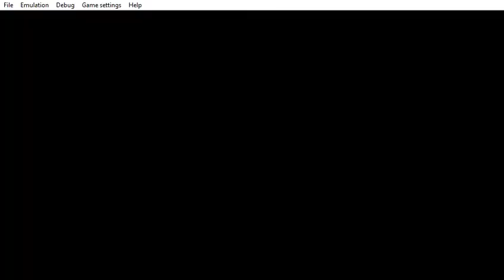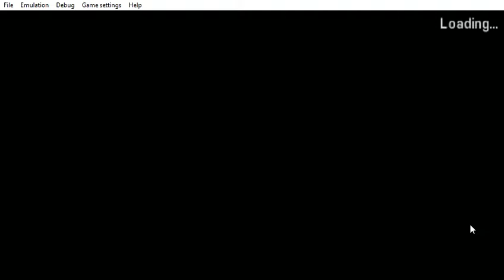PPSSPP v1 9 3 ULUS10041 GTA Liberty City Stories 2021 03 30 21 10 13